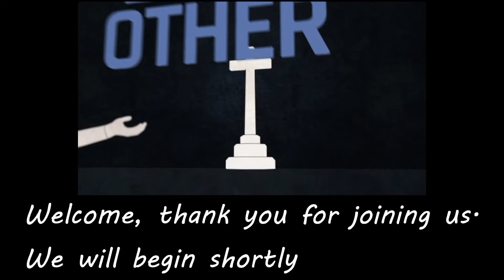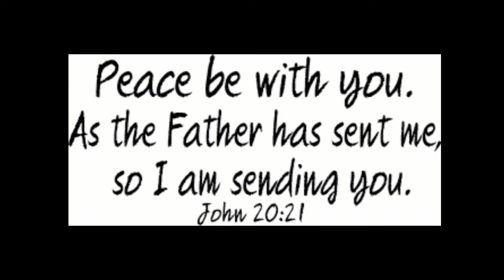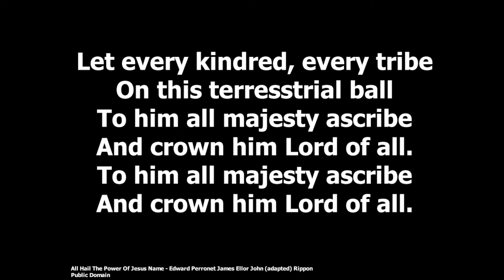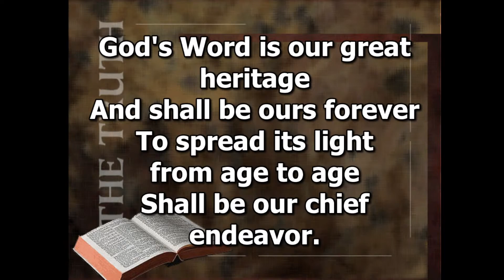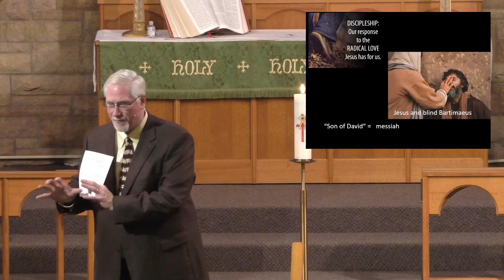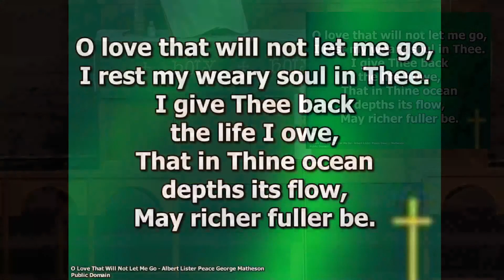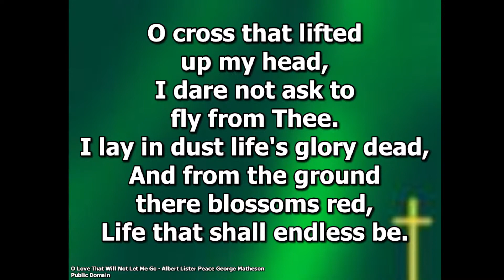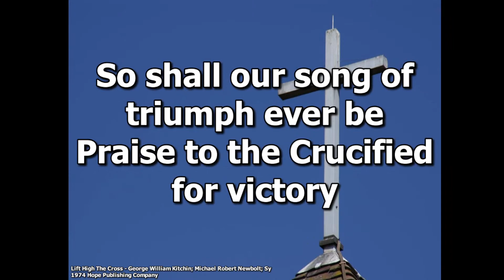Badger Lutheran Church Sunday Service, October 24th, 2021.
Badger Lutheran Church, Pastor Scott Meier, Presiding.